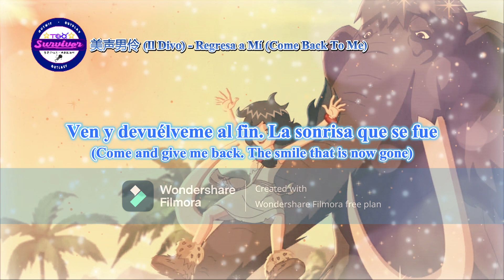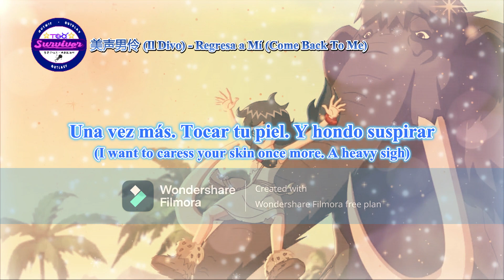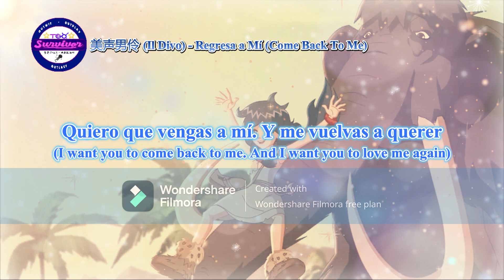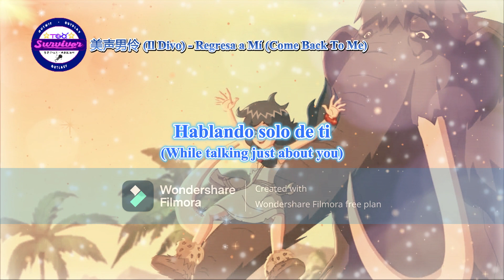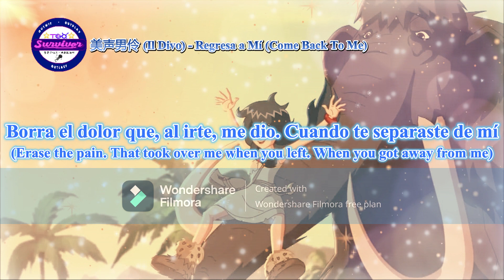[美声男伶] Regresa a Mi - 歌词版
词曲：黛安·華倫 (Diane Warren)
制作人：大卫·福斯特 (David Foster)
演唱：美声男伶 (Il Divo)

西班牙语言版：
No me abandones así
Hablando sólo de ti
Ven y devuélveme al fin. La sonrisa que se fue
Una vez más tocar tu piel. El hondo suspirar
Recuperemos lo que se ha perdido

Regresa a mí
Quiéreme otra vez
Borra el dolor. Que al irte me dio. Cuando te separaste de mí
Yo no quiero llorar
Regresa a mí

Extraño el amor que se fue
Extraño la dicha también
Quiero que vengas a mí. Y me vuelvas a querer
No puedo más si tú no estás. Tienes que llegar
Mi vida se apaga sin ti a mi lado

Regresa a mí
Quiéreme otra vez
Regresa a mí

No me abandonas así
Devuélveme la pasión de tus brazos

Regresa a mí
Quiéreme otra vez
Regresa a mí
Regresa a mí

英文语言版：
Don't abandon me in this way
While talking just about you
Come and give me back. The smile that is now gone
I want to caress your skin once more. A heavy sigh
Let's take back what has been lost

Erase the pain. That took over me when you left. When you got away from me
Say yes
I don't want to cry

I miss the love that is gone
I also miss the joy
I want you to come back to me. And I want you to love me again
I can't take it anymore, if you are not here. You have to come
My life withers without you by my side

Give me the passion of your embrace back

Say yes
Say yes
Say yes